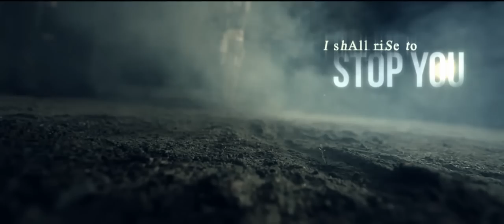THE UNGUIDED - Betrayer of the code MV TEASER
Teaser of the new THE UNGUIDED music video "BETRAYER OF THE CODE", due to release 19 September 2012.